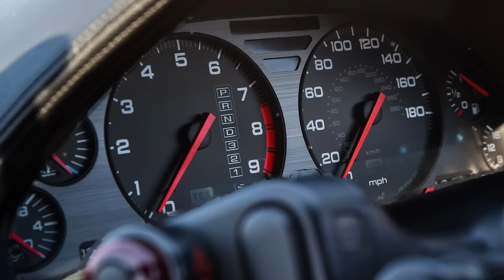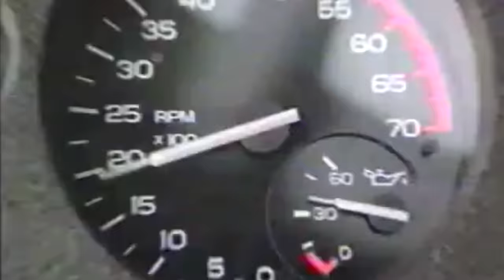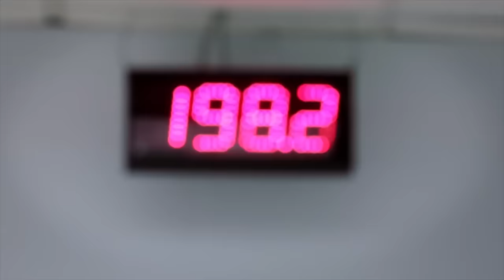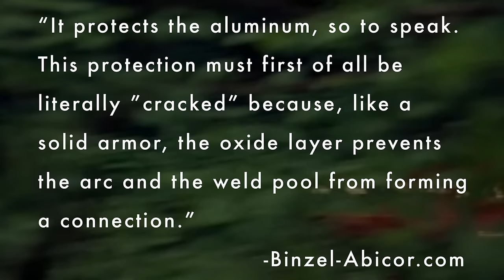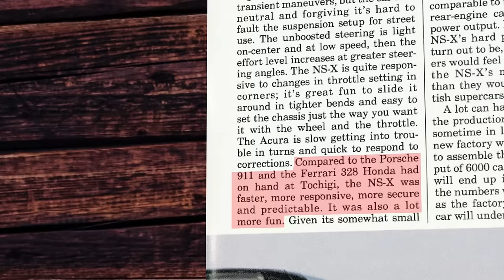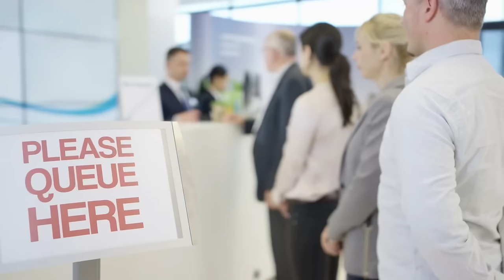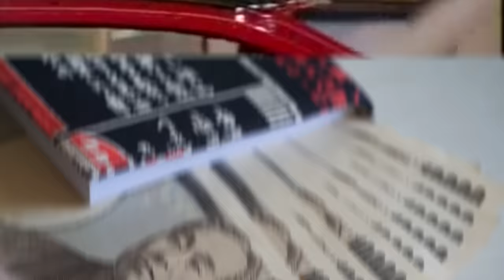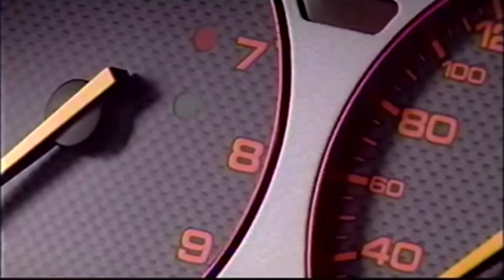NSX: The ULTIMATE History of Honda's Supercar (Documentary)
The Honda NSX is one of the most important sports cars of all time. It was the first production car to make use of an aluminum frame which was lighter and stiffer than that of the competition. The NSX also made use of VTEC technology. This made it an exceptional performer in both low and high-speed situations. This car's focus on ergonomics and livability set it apart from its contemporaries. Developing the NSX wasn't easy. The road from conception to production was rife with setbacks and roadblocks, but Honda never compromised on their vision. The NSX was a revelation when it was released in 1990 and its impact can still be felt in the automotive industry more than 15 years after its discontinuation.

0:00 INTRO
00:32 1989 CHICAGO AUTO SHOW
03:26 ORIGINS
08:21 PLANNING
16:02 DESIGN
21:52 ALUMINUM FRAME
30:49 SENNA/PROTOTYPING
35:29 VTEC/POWERTRAIN/FACTORY
43:52: MARKET INTRODUCTION
49:42 UPDATES/NSX-R/S/T
59:50 DECLINE/LEGACY

ARTICLE

SOURCES